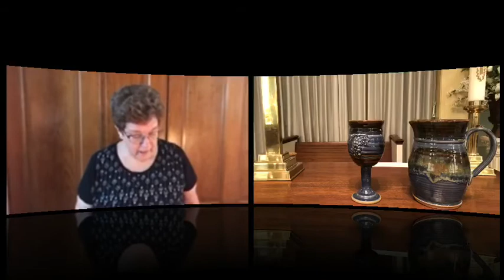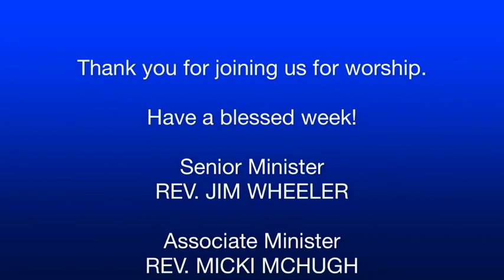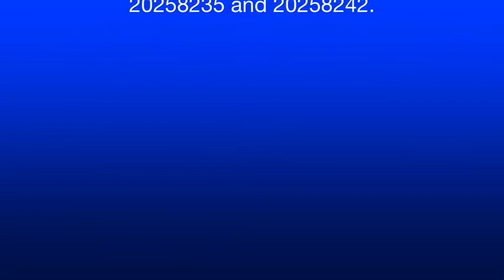FCC Lburg Worship Service 7/5/2020